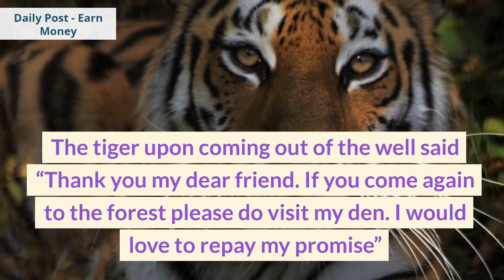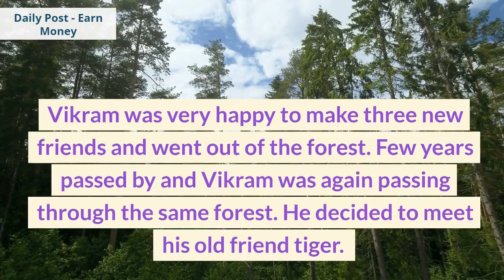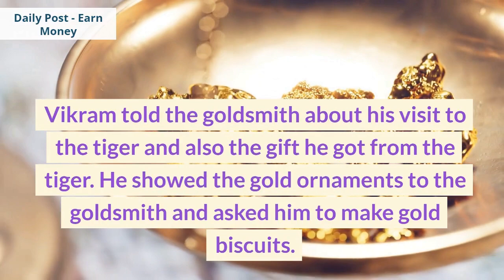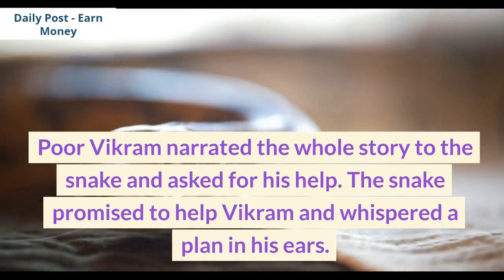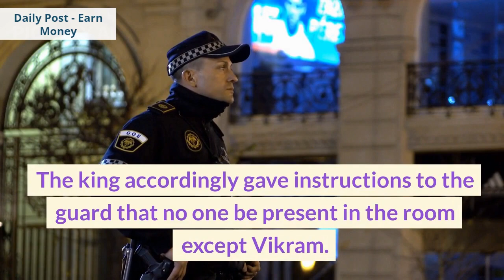The Three Promises Story